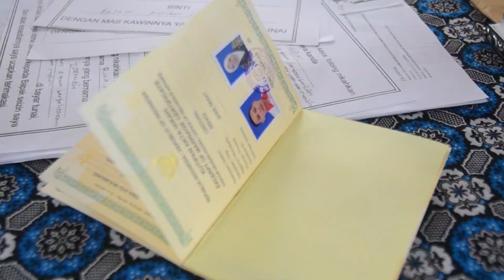Resepsi Pernikahan Rika Ayu Wulandari & Hajir Mustopa Sabtu 29 Apri 2023